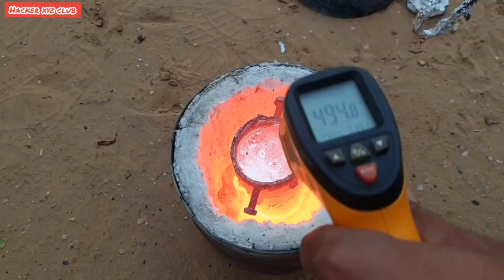Milton Aluminium in Heat Proof Bottle || क्या ये एलुमिनियम को जमने से रोक सकती है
Hacker xyz club